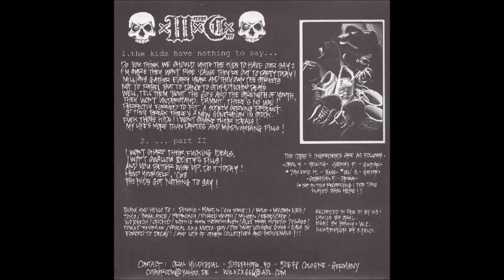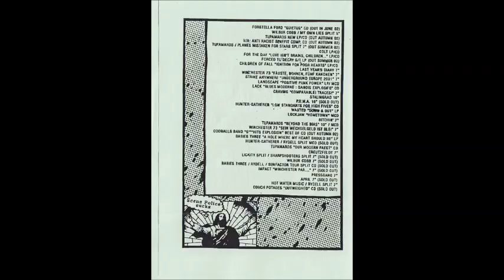My Own Lies + Wilbur Cobb - Share This Grave... Split EP - 2002 (Full Album)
My Own Lies were a Hardcore-thrash punk, Fastcore / Powerviolence band from Mannheim, Germany. Active from the early 2000's.
Members: Christian Zimmermann, Martin Hub, Ralf Bock, Steffen Hinkel
Wilbur Cobb were a Hardcore / Powerviolence / Fastcore band from Cologne, Germany. Active in the late 90's - early 2000's.
Members: Benny F., Jan, Nikita, Oral Yildizdal, Sebastian Feld, Toko
I own a lot of  records from  Flowerviolence record label & it's basically Germany's version of Slap A Ham Label. Which makes sense because Flowerviolence Records is a D.I.Y. label from Germany owned and operated by Ralf Bock of the band Stack. These bands make Extreme fast short songs in Hardcore punk, Powerviolence (Fastcore) Thrashpunk styles. hailing to kings of the made sub-genre such as... Infest, Spazz, Dropdead, Man Is The Bastard, No Comment, Capitalist Casualties, Charles Bronson, Crossed Out, Despise You, & Lack Of Interest.
This is crazy but I had no idea a 5" Record existed this record is super small & short fast songs. Shortest played record ever!?
 Why wouldn't they just add this on a 7" or make a Compilation?
Fanfact: The band name Wilbur Cobb is based from The Old Man (Wilbur Cobb) in the cartoon Ren & Stimpy.
My Own Lies + Wilbur Cobb ‎– ...Share This Grave...
Label: Flowerviolence Records ‎– flower 20, Scene Police ‎– scp 35
Format: Vinyl, 5", 33 ⅓ RPM
Country: Germany
Released: Feb 2002
Genre: Fastcore, Punk, Hardcore, Grindcore
Tracklist:
A1 –My Own Lies HC Is More Than Music.
A2 –My Own Lies A Thorn Called Disinformation
B1 –Wilbur Cobb The Kids Have Nothing To Say...
B2 –Wilbur Cobb ...Part II
Companies, etc.
Recorded At – Custom Recordings
Mastered At – Custom Recordings
Lacquer Cut At – SST Brüggemann GmbH
Credits
Bass – Toko (tracks: B1, B2)
Drums – Sebastian F.* (tracks: B1, B2)
Guitar – Benny F. (tracks: B1, B2)
Illustration – S. Feld*
Lacquer Cut By – K*
Lyrics By – Oral* (tracks: B1, B2)
Performer – Zimbo* (tracks: A1, A2), Martin* (tracks: A1, A2), Ralf* (tracks: A1, A2), Steffen* (tracks: A1, A2)
Recorded By – Wilbur Cobb (tracks: B1, B2)
Recorded By, Mastered By – Lemmy* (tracks: A1, A2)
Vocals – Oral Y.* (tracks: B1, B2)
Notes
My Own Lies recorded and mastered in Jan 2002 @ Custom Recordings Liedolsdorf.
Wilbur Cobb recorded in Feb. '01.

First pressing: 635 black
Second pressing: 627 black

Cutting company and engineer derived from matrix.
Barcode and Other Identifiers
Matrix / Runout (A-side): FLOWER 020 A K SST
Matrix / Runout (B-side): FLOWER 020 B K SST

Thank You & RIP!
Talk to me... on Google Hangouts - Narcoleptic Fox